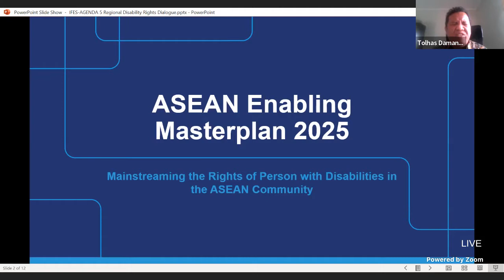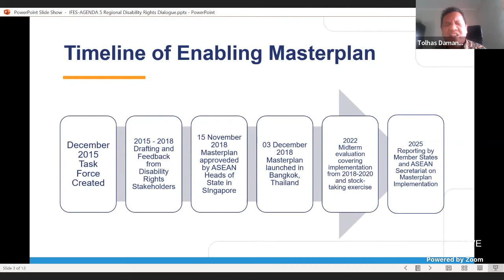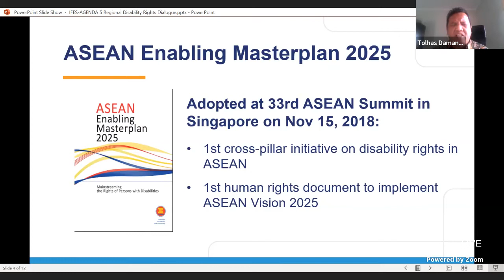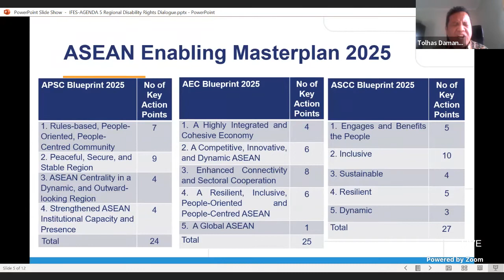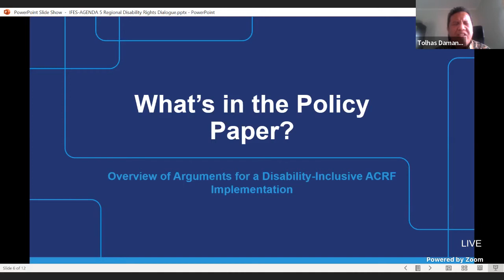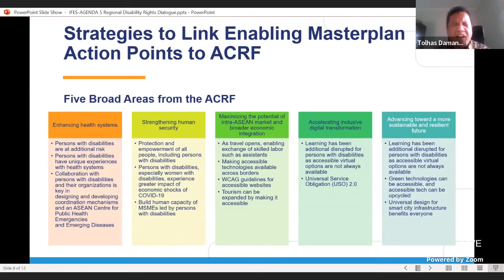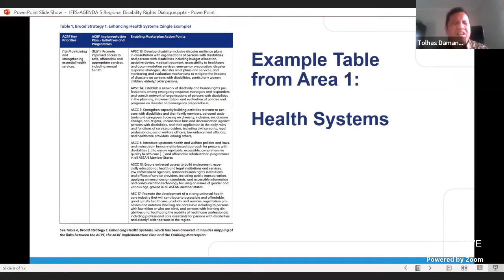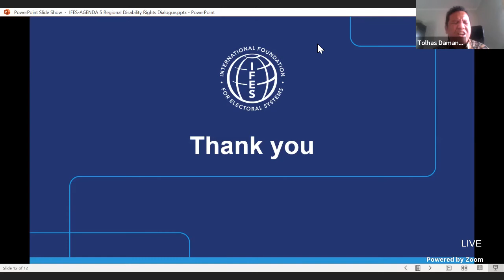Keynote Remarks and Presenting the ASEAN Enabling Masterplan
AGENDA Fifth Regional Disability Rights Dialogue